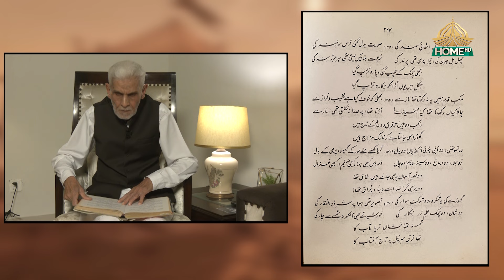Zuljinah Documentary | PTV HOME